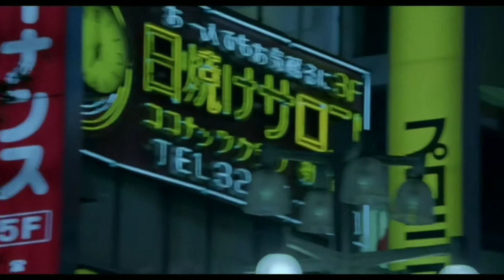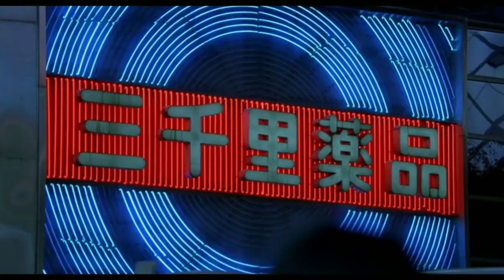Isa Machine & LP - Torch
Movie: Lost in Translation (2003)